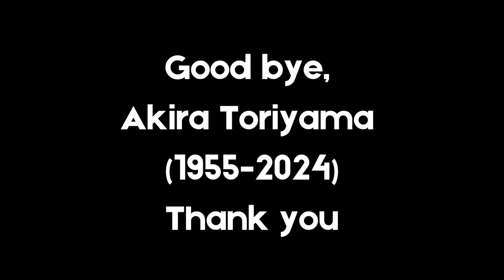Good bye, Akira Toriyama (1955-2024). Thank you